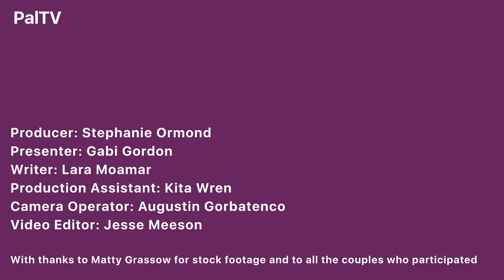Durham's couples: how they met | PalTV Asks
PalTV interviews student and local couples in Durham about how they met and picks up some advice on forming successful relationships!